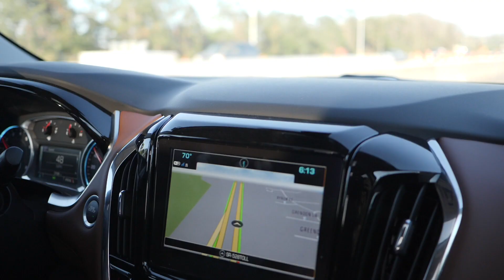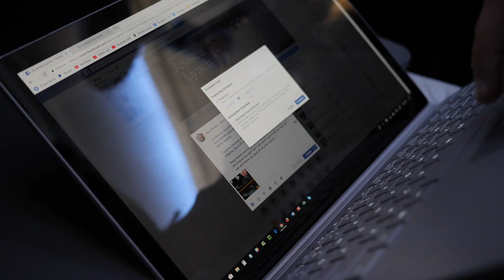When You Drop Out Of College & Become An Entrepreneur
Entrepreneurship Degree - How To Maximize Yourself is a motivational video where James Smiley shares how to become an entrepreneur and how entrepreneurship degrees are not really the answer either.  There are entrepreneurship degrees out there but the most successful entrepreneurs of all time all quit school early because school wasn't smart enough to teach them anything - ultimate, academia was holding them back.  If you believe this possible, watch this video and let us know what you think.

🔥 Step 1: Grab your free access to a seminar where James shared how we hacked the YouTube algorithm for 41 clients, grew two of them from $0 to over $1m in gross sales, and the step-by-step playbook on how you can do this too on your own YouTube channel...

🔥   Step 3:  Let’s get you hooked up with free online software to run your business (doesn’t matter what you do, you’ll need a very nice website with a custom domain, video hosting, email, calendar, and more.  No credit card required.  Go here now and I’ll even give you a $497 online course completely for free:

James as a top 40 under 40 entrepreneur.
James grew up in mostly minority inner cities in Seattle, was arrested at 16, played college football, dropped out of 4 colleges, made his first 6 figures at 20, he and his friends IPO'd TeleNav before 30, and by 35 James had sold over $210 million in sales.  He's done deals with two sharks from Shark Tank, consulted 46 Fortune 500s, and personally trained over 400,000 entrepreneurs around the globe.  He's been a #1 best-selling author twice and spoken at almost every major tech conference in the country include CTIA and CES.  He resides in the greater Dallas area on a ranch with his 4 kids.